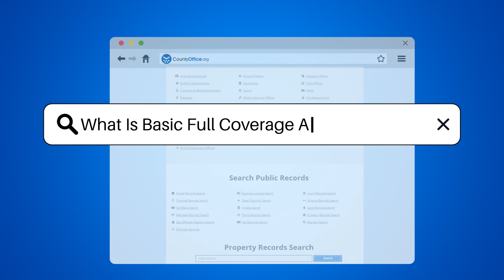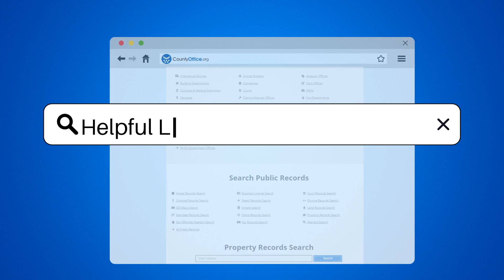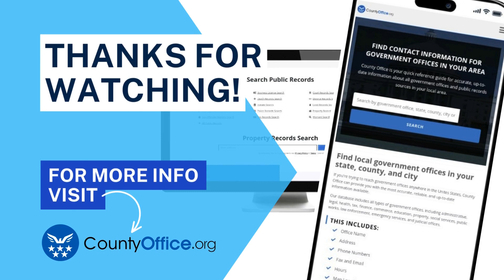What Is Basic Full Coverage Auto Insurance? - CountyOffice.org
What Is Basic Full Coverage Auto Insurance? Embark on a journey through the essentials of auto insurance with our latest video, where we unwrap the concept of "basic full coverage." This isn't just a single policy; it's a combination of protections that work in harmony to provide a comprehensive safety net for your vehicle. We delve into the components that make up this coverage, from the indispensable liability insurance to collision and comprehensive coverage, each serving a unique role in safeguarding your car.

Discover how these elements come together to offer a more robust protection plan than liability insurance alone. We also discuss the importance of understanding the limits and deductibles that come with insurance policies, helping you strike the perfect balance between security and affordability.

Don't miss out on this essential guide to basic full coverage auto insurance. Tune in to ensure you're well-informed and your car is well-protected.